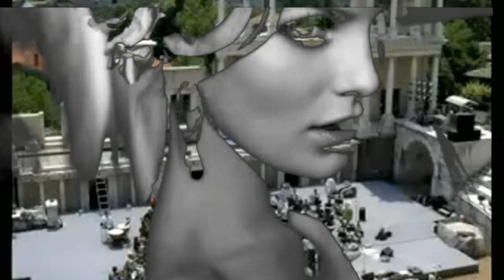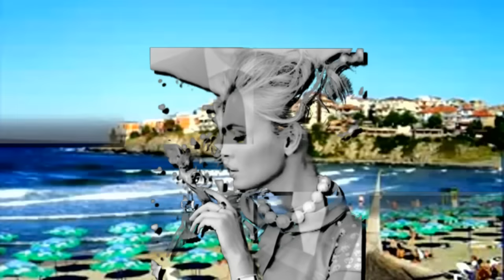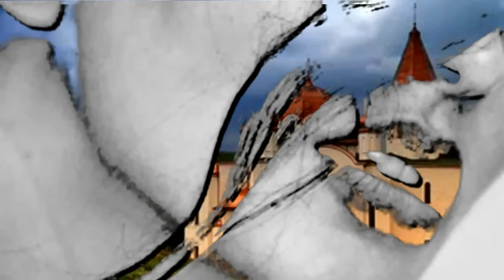Музика за лека нощ I - Симо Лазаров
Симо Лазаров е български инженер, композитор и преподавател, пионер в областта на електронната и компютърна музика в България. Пише филмова, електронна и компютърна музика. Има над 1300 концерта по целия свят.
Artist: Simon Lazar - Симо Лазаров
Album: Good Night Music - Музика за лека нощ
for Piano & Sinth Orchestra
Genre        : Electronic
Year         : 2002